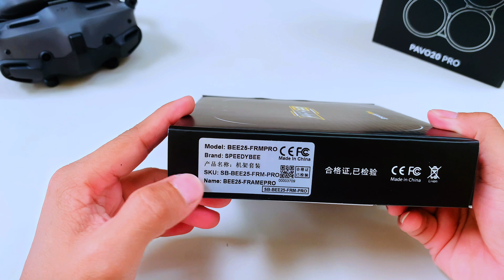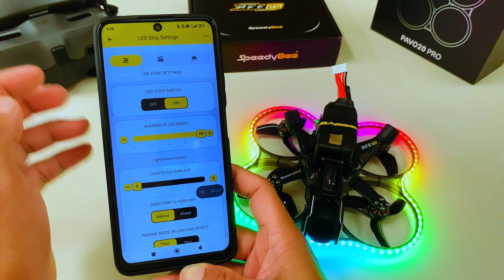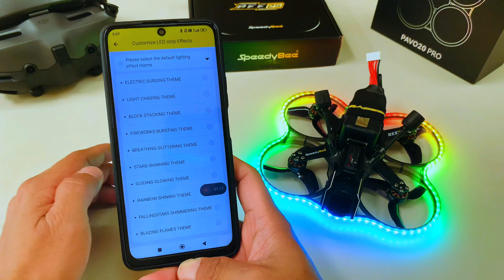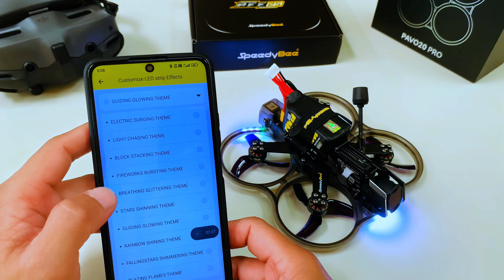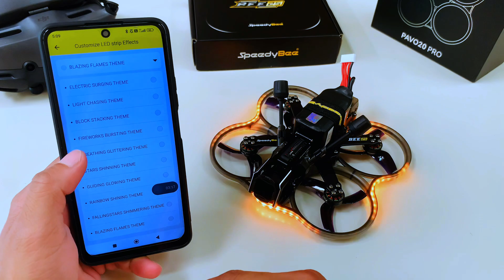Speedybee Bee25 + DJI 04 Air unit Pro | Best cinewhoop 2025#cinewhoop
Build my own Speedybee BEE 25 with DJI 04 Air unit Pro (Flight Test review)

DETAILS OF MY BUILD:

Speedybee Bee 25 Frame
Speedybee F405 40a Aio
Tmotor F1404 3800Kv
Beitian BE 122 Gps
DJI 04 Air unit Pro

GEAR:
BEE 25 With DJI 04 Air unit Pro
DJI Fpv Controller 3

DJI NEO Range Test FCC mode apps
DJI FLY 1.15.1 NEW UPDATE

CHECK MY DJI MINI 2 range here👉

FIRST OF ALL IM VERY THANKFUL THAT YOU ARE HERE AND WATCH MY VIDEOS...

ITS A BIG HELP TO MY YOUTUBE CHANNEL TO GROW UP FOR YOUR FULL SUPPORT!

CHECK HERE TO HELP GROW UP OUR CHANNEL

YOU CAN WATCH MY DJI MINI Drones ADVENTURE CHECK MY VIDEOS

DJI MINI 2 SIMULATOR SUPPORT WITH THE DJI RCN1 CONTROLLER

DJI FLY UPDATES /FPV ADVENTURE